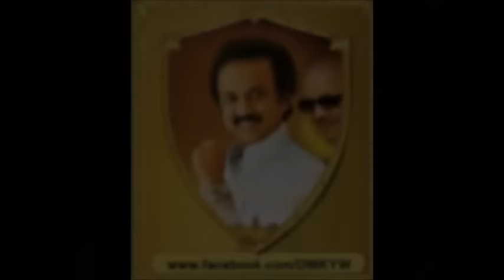Naalaya Sarithiram Song (DMK Song) | Iraiyanban Khuddhus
Nalaya Sarithiram Yengal Thalabathy yin Pugazh Paadal...

Singer: IRAIYANBAN KHUDDHUS

  Official Youtube Channel of Singer Iraiyanban Khuddhus, I am a devotional & political singer & have sung in around 4500 orchestras & have recorded around 500 songs. I am also the STATE SECRATARY of DMK Party's 'Kalai Ilakkiya Pagutharivu Peravai'